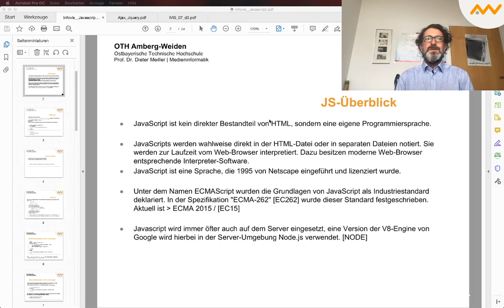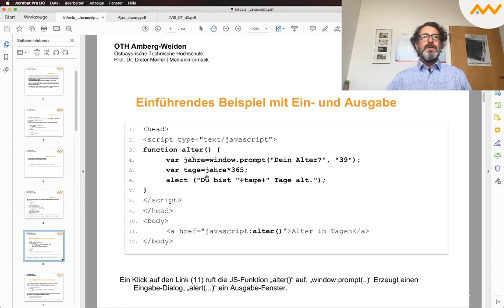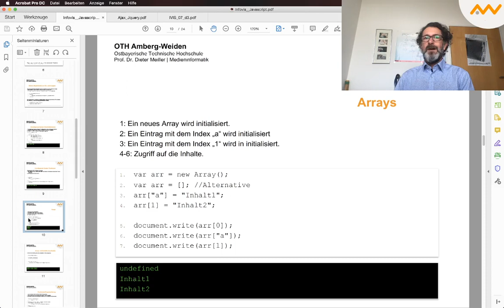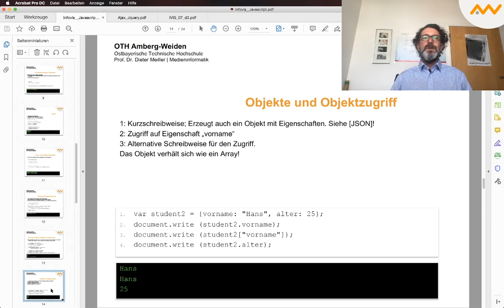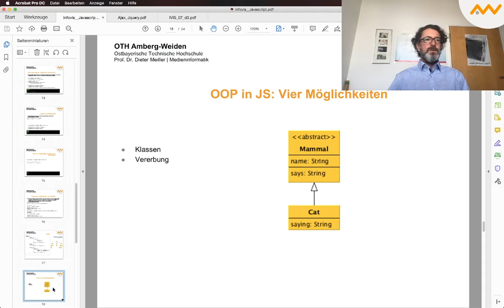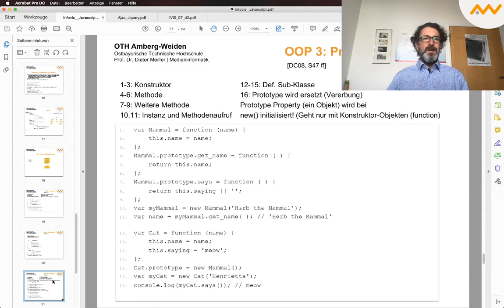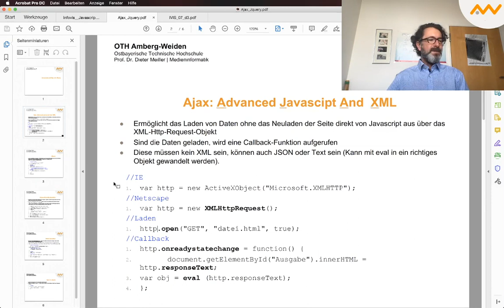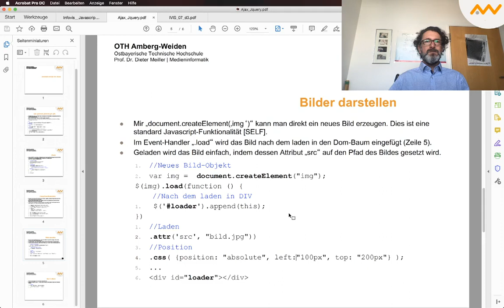Einführung in Javascript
Eine kurze Einführung in Javascript. Zielgruppe: Programmierer*Innen mit Kenntnissen in einer ersten Programmiersprache wie Java, C(++) oder Python.